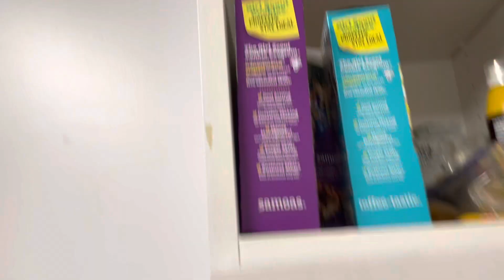What is Pells full life scedual anyway?